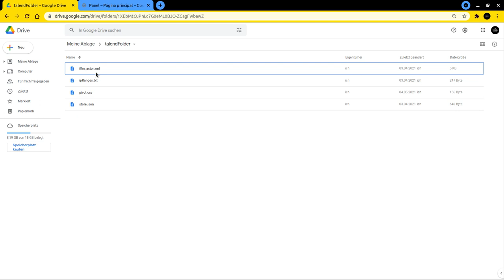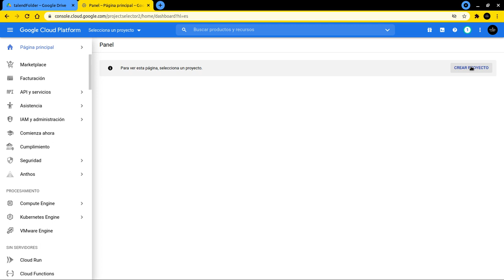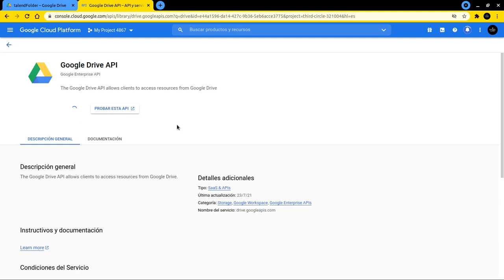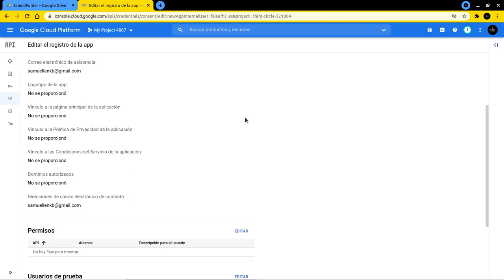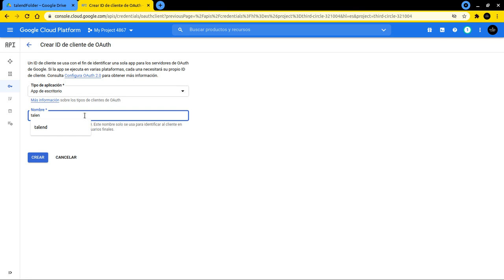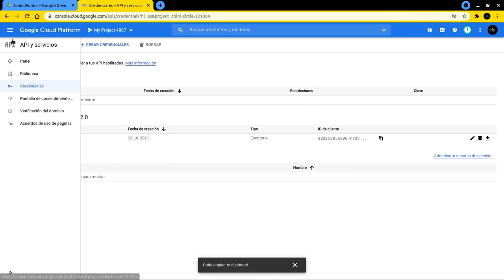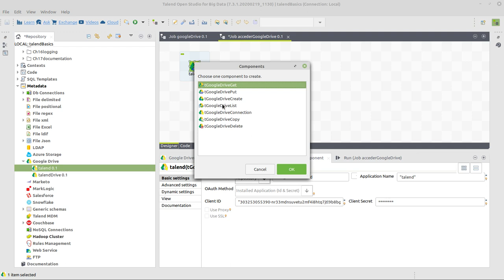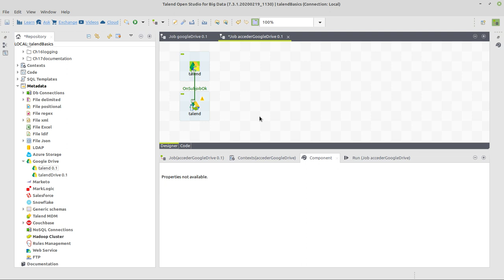Talend Open Studio: ¿Cómo acceder a Google Drive con Talend?